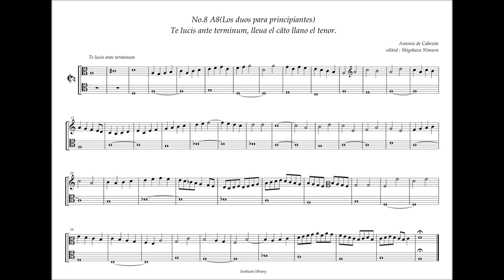Obras de Musica 8 - A8 - Duo 8, Te lucis ante terminum, A. de Cabezón